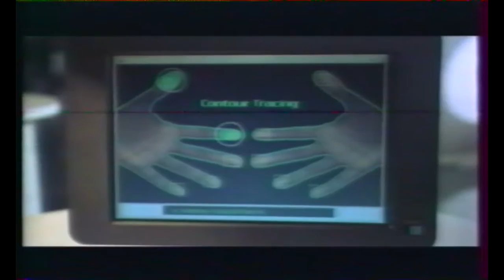Trailer VHS - Men in Black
Trailer VHS du film "Men in Black" avec Will Smith et Tommy Lee Jones.

Désolé pour la qualité de l'image - VHS Rip